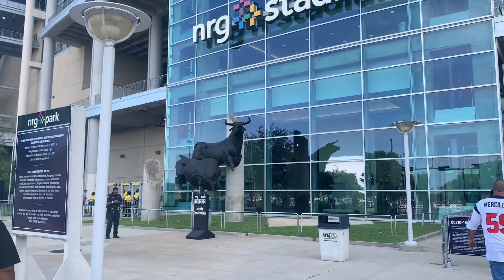Texans vs. Jags (9-12-21) Pre-Game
This is my first attempt to show a normal Texans pre-game experience. My normal tailgating group is protesting this year so it isn't my usual but still the show must go on!!